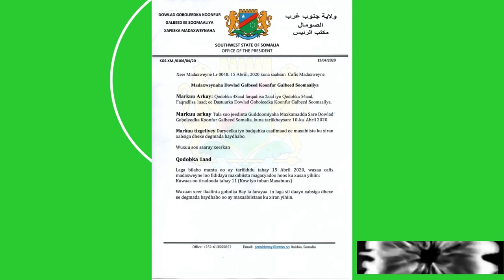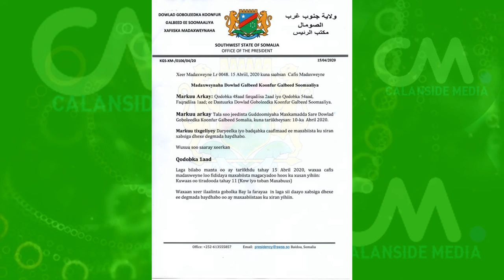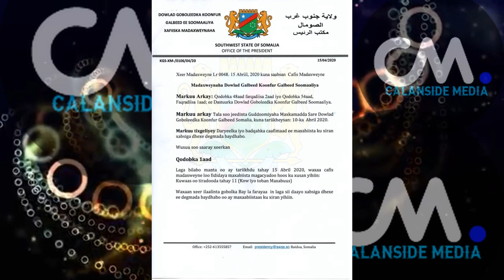DEG DEG EX GD Thabit oo afka Furtay bandowgii Muqdisho Dhibatada Ciidanka & shacabka Xog Cls